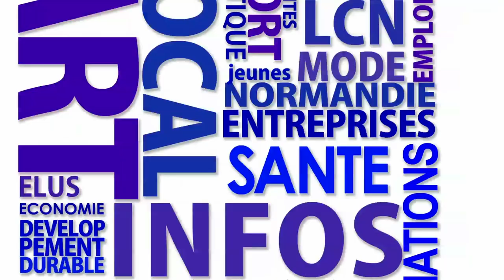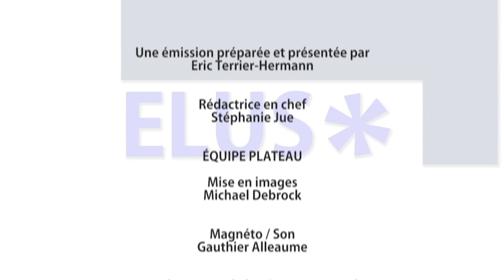Emission La Chaine Normande TV